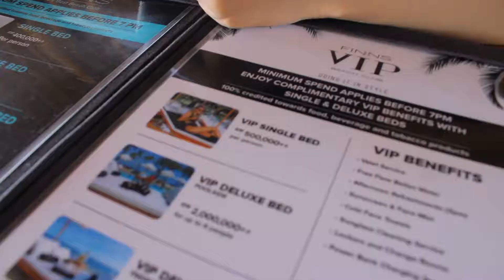Marathons Beach Club Bali Part 1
Collaboration between me and my beautiful friend in exploring Beach Clubs in Seminyak Bali and this place named is Finns. Its really cool place for any of you beach club lovers or if you just wanna enjoy the scenery. Taste of foods really fantastic and they have so much options for you food lovers, so if you are currently in Bali, Indonesia. Don't waste your time by not going to this fantastic place.